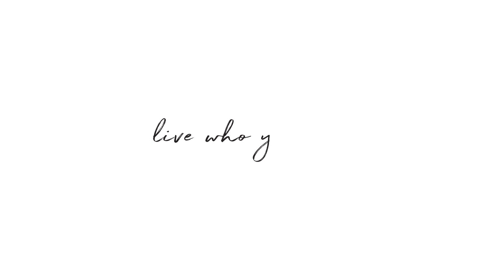100 Newlight Lane, Water Mill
Felicitas Kohl
LICENSED RE SALESPERSON
LICENSED AS FELICITAS KOHL
OFFICE: SOUTHAMPTON

New 5 bedroom, 4.5 baths on one acre in Water Mill South. Amenities include central air conditioning, a heated pool, chef's kitchen, lots of light.